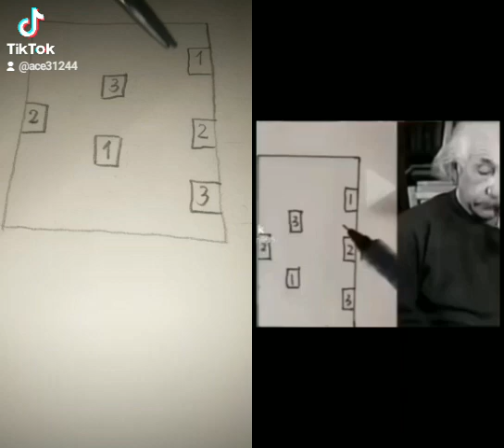Solving same problem given to Einstein. Don't bash me, know he's legendary okay?